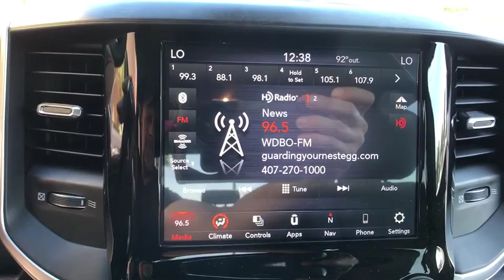2019 Ram 2500 Orlando, Deltona, Sanford, Oviedo, Winter Park, FL G683052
2019 Ram 2500

TOWING TECHNOLOGY GROUP -inc: CTR Stop Lamp w/Cargo View Camera Mirror-Mounted Aux Reverse Lamps Surround View Camera System Premium Power Black Tow Mirrors w/Convex Spotter Trailer Reverse Guidance Power Adjustable Convex Aux Mirrors,BLACK PREMIUM CLOTH BUCKET SEATS -inc: Bucket Seats Manual Adjust 4-Way Front Passenger Seat Power Adjust 8-Way Driver Seat Folding Flat Load Floor Storage Rear 60/40 Folding Seat Front Seat Back Map Pockets Power 2-Way Driver Lumbar Adjust Full Length Upgraded Floor Console,SECURITY ALARM,TRANSMISSION: 6-SPEED AUTOMATIC (68RFE) -inc: Chrome Accent Shift Knob,SPORT APPEARANCE PACKAGE -inc: Body Color Grille Surround Black Interior Accents Sport Decal Body Color Door Handles Painted Front Bumper Painted Rear Bumper,BLIND SPOT & CROSS PATH DETECTION -inc: Power Folding Mirrors Power Adjust/Fold & Heated Black Tow Mirrors Front LED Fog Lamps LED Reflector Headlamps LED Tail Lamps,RADIO: UCONNECT 4C NAV W/8.4 DISPLAY,SPRAY IN BEDLINER,REAR WHEELHOUSE LINERS,LED BED LIGHTING,3.73 AXLE RATIO (STD),WHEELS: 20 X 8.0 PAINTED ALUMINUM W/CHROME INSERTS -inc: Tires: LT285/60R20E OWL On/Off Road,TRAILER CAMERA WIRING (NO CAMERA),TOW HOOKS,TIRE FILL ALERT,PARKSENSE FRONT/REAR PARK ASSIST SYSTEM,FRONT & REAR RUBBER FLOOR MATS,CLEARANCE LAMPS,REAR WINDOW DEFROSTER,REMOTE START SYSTEM,5TH WHEEL/GOOSENECK TOWING PREP GROUP,ENGINE: 6.7L I6 CUMMINS TURBO DIESEL -inc: Selective Catalytic Reduction (Urea) Dual 730 Amp Maintenance Free Batteries Cummins Turbo Diesel Badge Heavy Duty Engine Cooling Supplemental Heater RAM Active Air Tow Hooks Diesel Exhaust Brake Front Bumper Sight Shields Capless Fuel Fill w/o Discriminator,CTR STOP LAMP W/CARGO VIEW CAMERA,TIRES: LT285/60R20E OWL ON/OFF ROAD,QUICK ORDER PACKAGE 2HZ BIG HORN -inc: Engine: 6.7L I6 Cummins Turbo Diesel Transmission: 6-Speed Automatic (68RFE),ENGINE BLOCK HEATER,ANTI-SPIN DIFFERENTIAL REAR AXLE,GRANITE CRYSTAL METALLIC CLEARCOAT,BIG HORN LEVEL 1 EQUIPMENT GROUP -inc: Google Android Auto 1-Yr SiriusXM Radio Service Radio: Uconnect 4 w/8.4 Display Integrated Center Stack Radio Rear View Auto Dim Mirror Power Adjustable Pedals For More Info Call Leather Wrapped Steering Wheel Rear Dome w/On/Off Switch Lamp Front Fog Lamps Glove Box Lamp Footwell Courtesy Lamp 8.4 Touchscreen Display Foam Bottle Insert (Door Trim Panel) Wheels: 18 x 8.0 Polished Aluminum Apple CarPlay Locking Lower Glove Box SiriusXM Satellite Radio Power Adjust/Fold & Heated Black Tow Mirrors Steering Wheel Mounted Audio Controls Dual Glove Boxes Universal Garage Door Opener Power Folding Mirrors 2nd Row In Floor Storage Bins Sun Visors w/Illuminated Vanity Mirrors,COLD WEATHER GROUP -inc: Engine Block Heater Winter Front Grille Cover,Rear Wheel Drive,Tow Hitch,Power Steering,ABS,4-Wheel Disc Brakes,Brake Assist,Tires - Front All-Season,Tires - Rear All-Season,Conventional Spare Tire,Heated Mirrors,Power Mirror(s),Integrated Turn Signal Mirrors,Intermittent Wipers,Variable Speed Intermittent Wipers,Privacy Glass,Power Door Locks,Daytime Running Lights,Automatic Headlights,AM/FM Stereo,Bluetooth Connection,MP3 Player,Auxiliary Audio Input,Adjustable Steering Wheel,Trip Computer,Power Windows,Rear Bench Seat,Keyless Start,Keyless Entry,Power Door Locks,Cruise Control,A/C,Cloth Seats,Passenger Vanity Mirror,Passenger Illuminated Visor Mirror,Floor Mats,Power Door Locks,Power Windows,Trip Computer,Engine Immobilizer,Traction Control,Stability Control,Traction Control,Front Side Air Bag,Tire Pressure Monitor,Driver Air Bag,Passenger Air Bag,Passenger Air Bag Sensor,Front Head Air Bag,Rear Head Air Bag,Child Safety Locks,Back-Up Camera